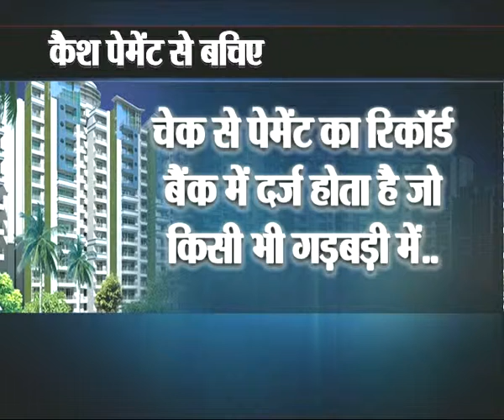Super Dhokhe Ki Kahani, Part-43 (2)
Total News has tried to unearthed housing scams by builders. Program 'Super Dhokhe Ki Khani' also exposes builders who cheet buyers in different ways.